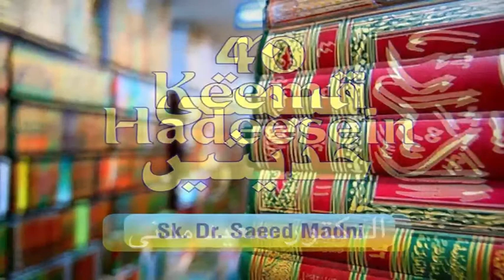DR SAEED MADNI EPI 13,